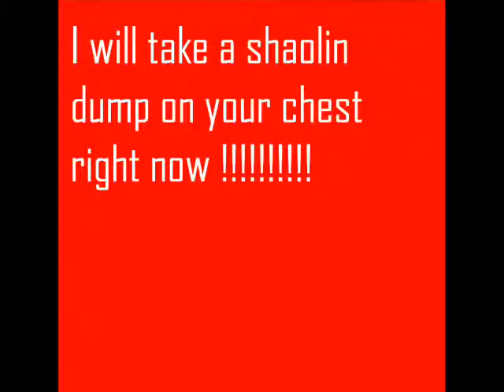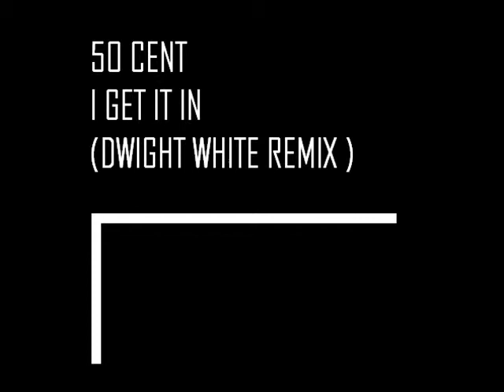50 CENT - I GET IT IN (DWIGHT WHITE GETS IN HIS KUNG FU REMIX )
50 CENT'S NEW SONG, I GET IT IN ,
DOPE PARTY TRACK, MASHED IT WITH A KARDINAL AND RHIANNA TRACK AND EFFED WITH IT